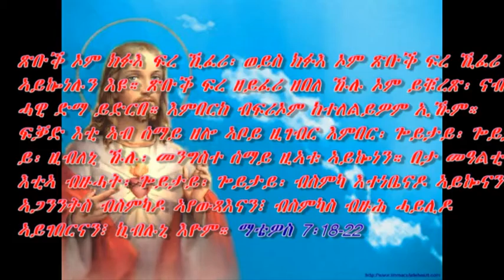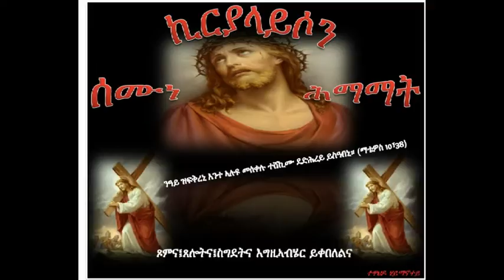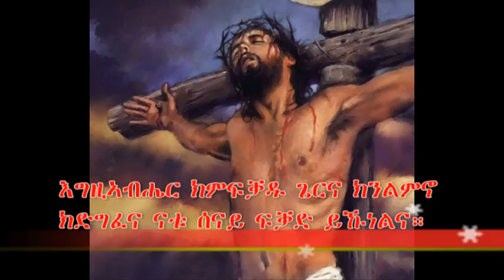NEW ERITREAN TEWAHDO SIBKET FKAD AMLAK B DIYAQON MERON NEGASI PART 2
ጽቡቕ ኦም ክፉእ ፍረ ኺፈሪ፡ ወይስ ክፉእ ኦም ጽቡቕ ፍረ ኺፈሪ ኣይኰነሉን እዩ። ጽቡቕ ፍረ ዘይፈሪ ዘበለ ኹሉ ኦም ይቑረጽ፡ ናብ ሓዊ ድማ ይድርበ። እምበርከ ብፍሪኦም ከተለልይዎም ኢኹም። ፍቓድ እቲ ኣብ ሰማይ ዘሎ ኣቦይ ዚገብር እምበር፡ ጐይታይ፡ ጐይታይ፡ ዚብለኒ ኹሉ፡ መንግስተ ሰማይ ዚኣቱ ኣይኰነን። አሞ በታ መዓልቲ እቲኣ ብዙሓት፡ ጐይታይ፡ ጐይታይ፡ ብስምካ እተነቤናዶ ኣይኰናን፧ ኣጋንንትስ ብስምካዶ ኣየውጻእናን፧ ብስምካስ ብዙሕ ሓይሊዶ ኣይገበርናን፧ ኪብሉኒ እዮም። ወንጌል ማቴዎስ 7:18-22